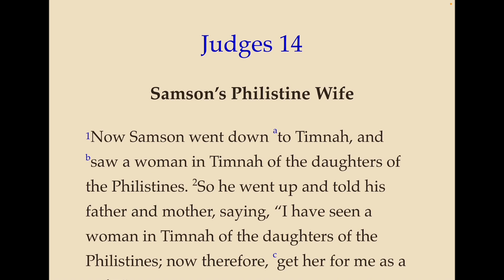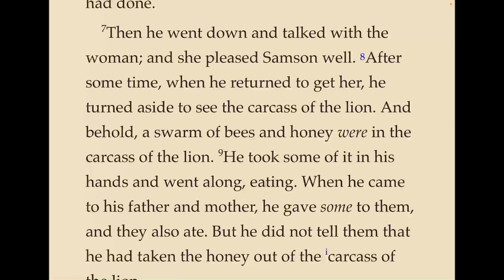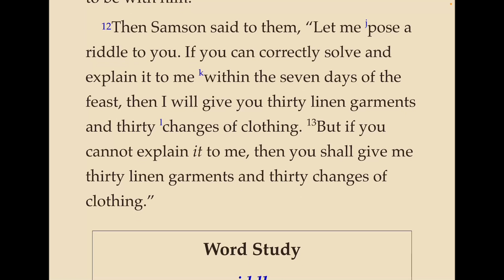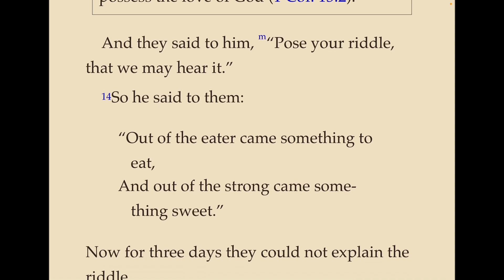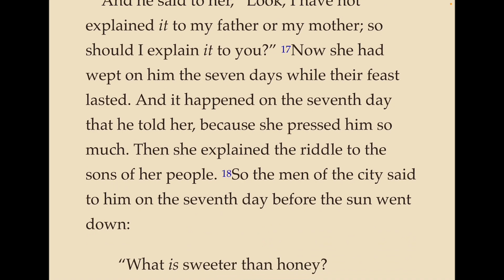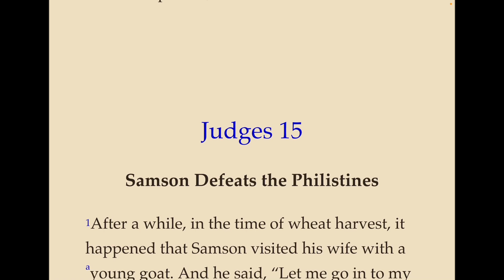Judges, ch 14 - Sampson's Philistine Wife, Slaying a Lion and His Wedding Riddle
A reading of the Old Testament book of Judges, chapter 14 from the Nelson New King James (NKJV) Study Bible.  Sampson marries a Philistine woman and poses a riddle to several of her guests.